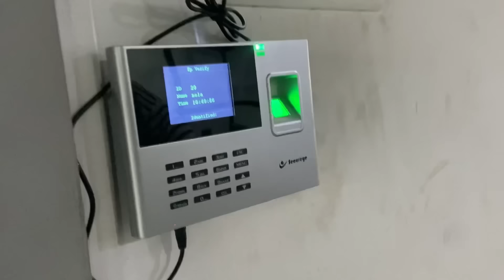FULL TIME JOB(9-5)|office vlog